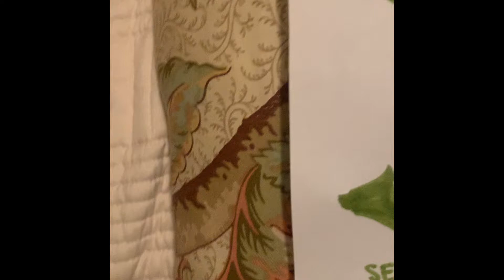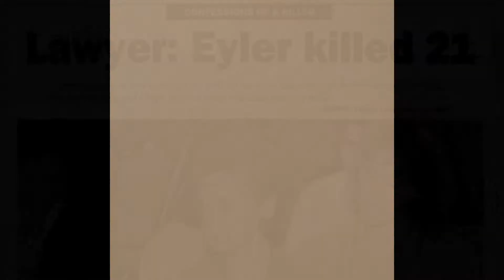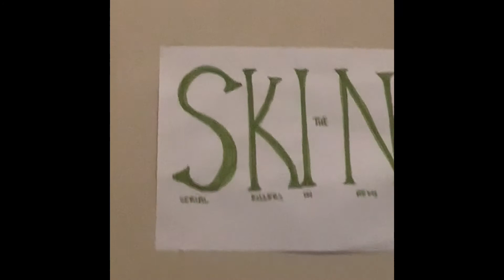Larry EYLER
News cast on a killer